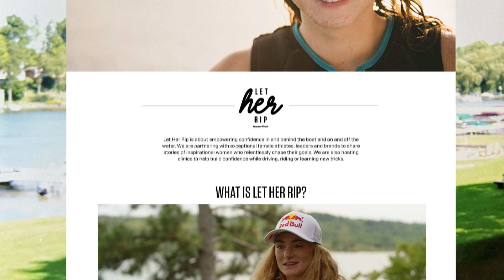MasterCraft and Wakeboard Champ Meagan Ethell Launch Let Her Rip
MasterCraft Boats is working with wakeboarding champion Meagan Ethell to launch "Let Her Rip," a campaign to inspire women to get on the water.